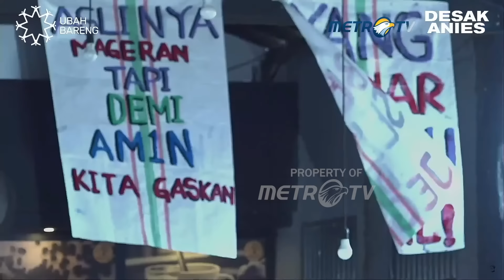Anies: Saya Tak Meminta Anda Memilih Saya, Tapi Saya Membuka Diri Ditanya Apa Saja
DESAK ANIES - WARGA PONTIANAK MENDESAK ANIES BASWEDAN